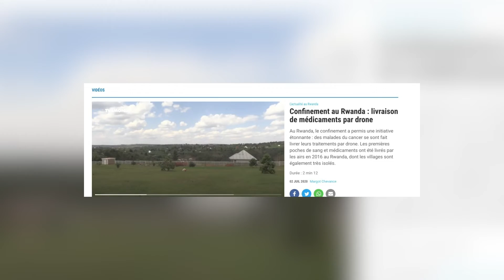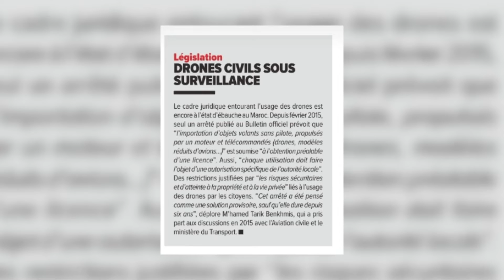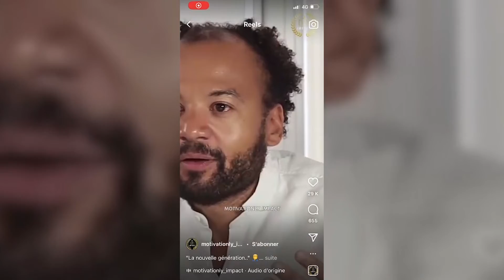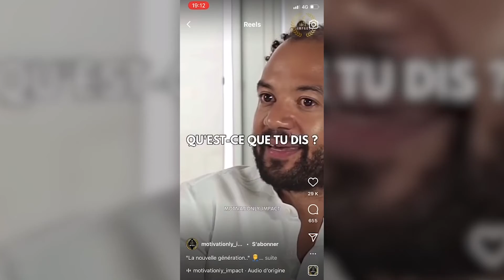L'HEBDO EP05 - Ahmed Hamid Chitachni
Cette semaine, un grand spécial sur Casablanca, l'énorme défi pour la nouvelle maire, le mouvement Save Casablanca, invité Ahmed Hamid Chitachni !